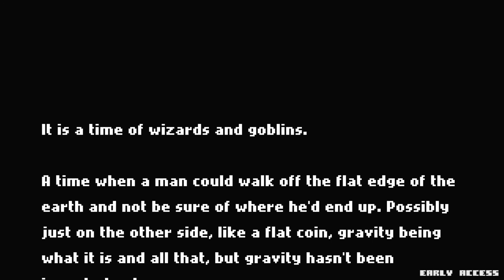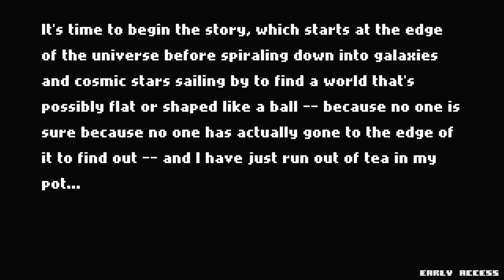Axe, Bow & Staff - Early Access Gameplay Part 1